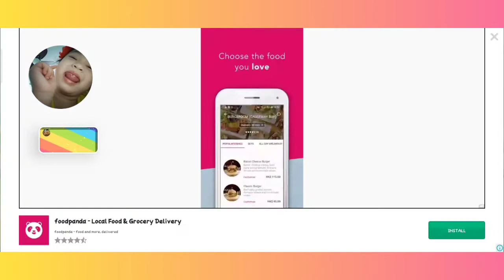Baby Bus Dream Castle Game / Played by Pasam / pasam Game Fun Time / Kids Learning / Offline Games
Pasam loves Playing this Game..
Day dreaming is her hobby. Haha
Always having an imagination of being a Princess..
So she loves Castle as well..
Through this game, she can choose different choices for every area of her castle..
Though she is still confuse what theme she really want..
But for now, she loves to put random design for each area.
I just love her reaction every time she finishes a task. 🥰💕

If you love this game, you can install it at Google Playstore and search for Baby Bus Dream Castle.
They have lots of application games for your kids to enjoy! 🥰💕